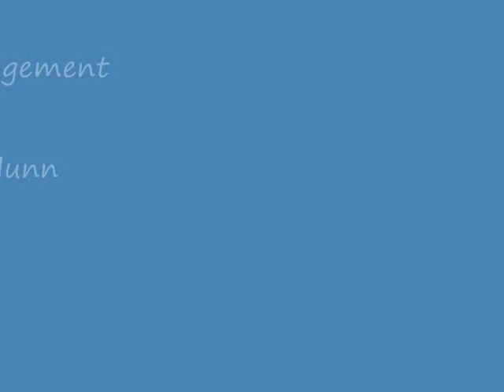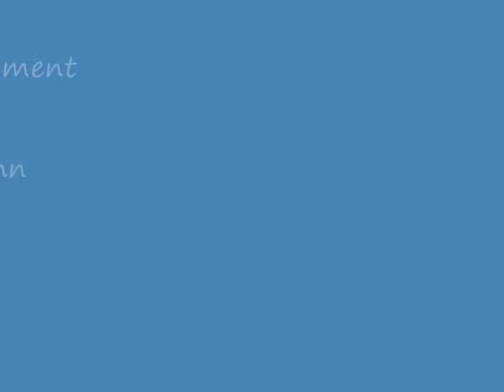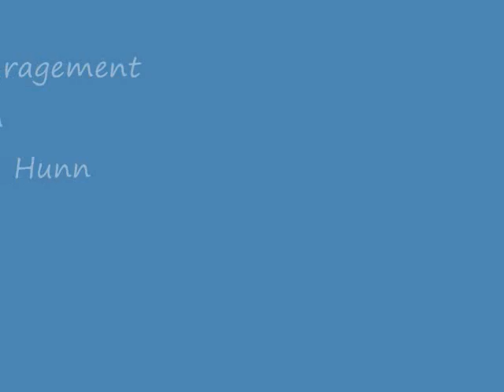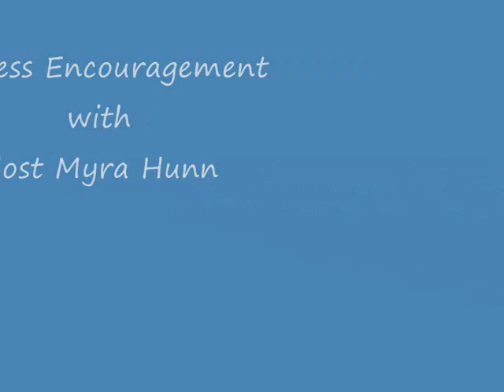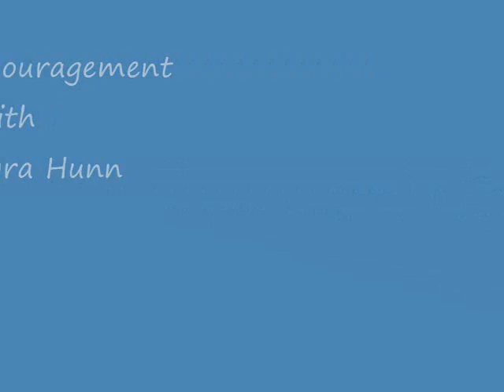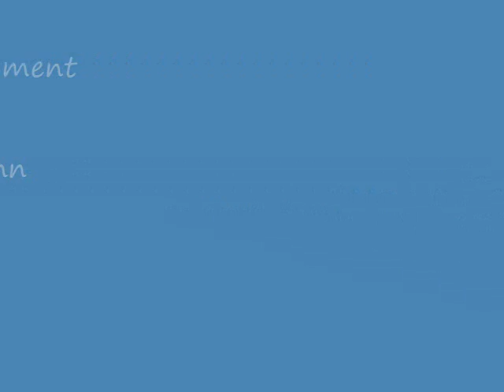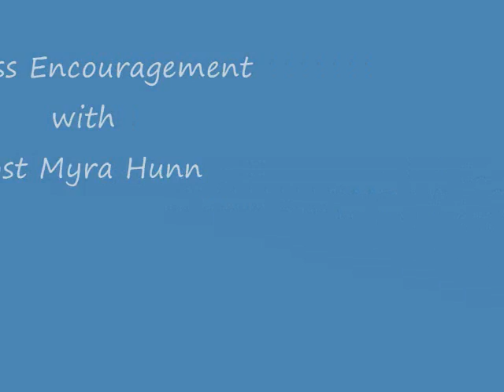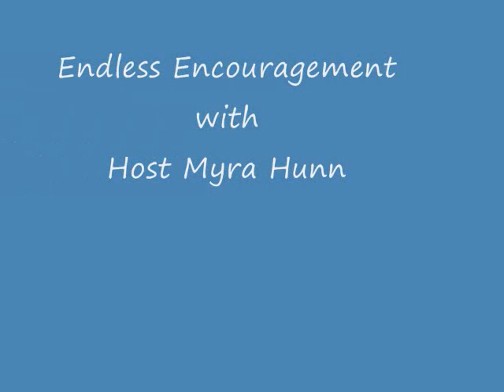Endless Encouragement #5 - Is it hard to accept other?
Learning the Lord in everything and everyday so that you can be a better YOU!